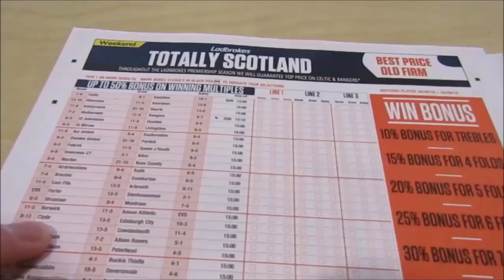Dundee United v Partick Thistle Matchday Vlog!!! (25/08/2018)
On Saturday I went to Tannadice to see United take on Partick Thistle in the Ladbrokes Championship.

Galantis - Runaway
goggsysaan
Theofficialgog